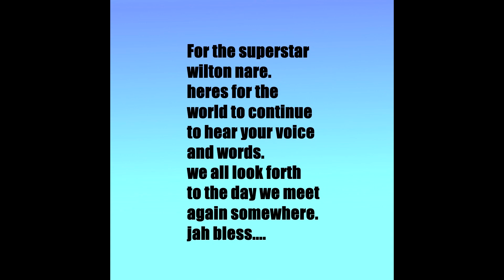Wilton Nare,wait in vain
we have wilton nare singing and on guitar with a lot of soul,with a little ukulele and percussion backing.your tracks will be still heard bro.jah bless you and your positive vibes